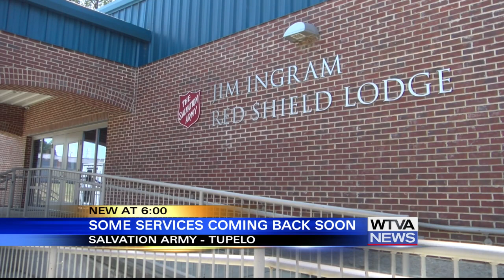Tupelo's Salvation Army works to bring back cut services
Tupelo's Salvation Army is working to restore cut services as it deals with limited resources, including food, supplies, and staff.